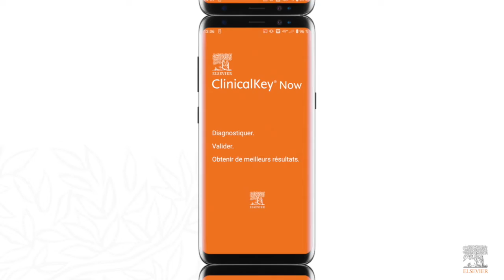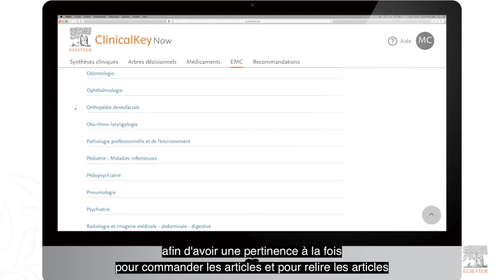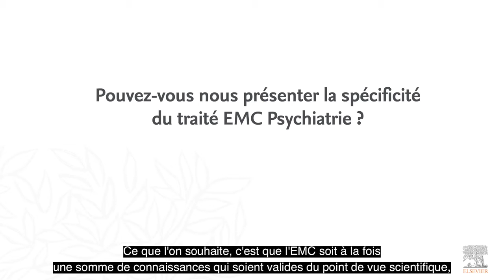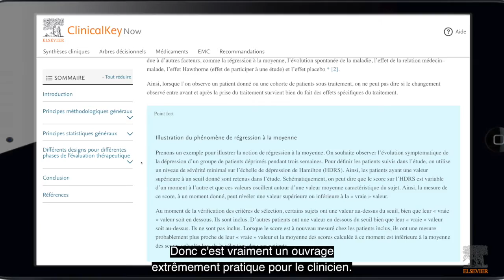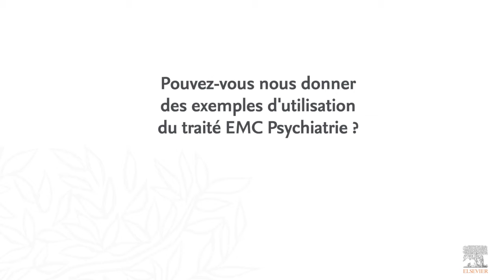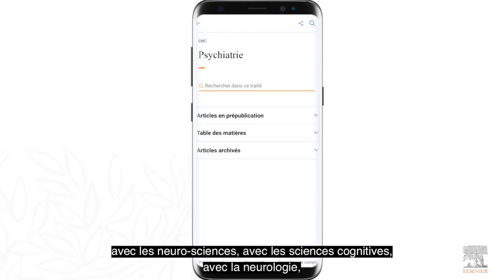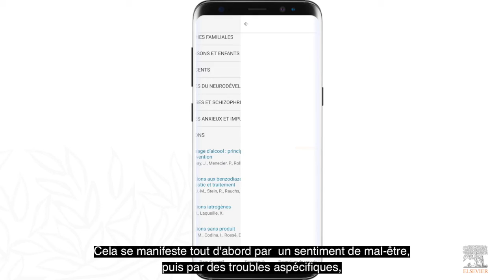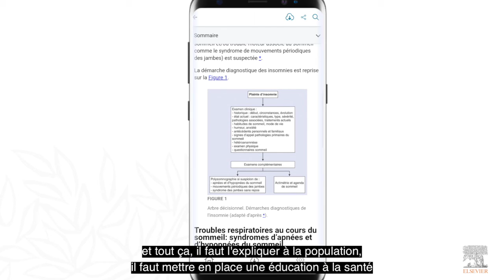Interview du directeur scientifique de l'EMC Psychiatrie Nicolas Franck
Présentation du traité EMC Psychiatrie dans la nouvelle plateforme ClinicalKey Now par son directeur scientifique Nicolas Franck.